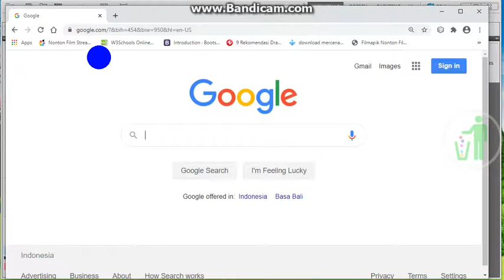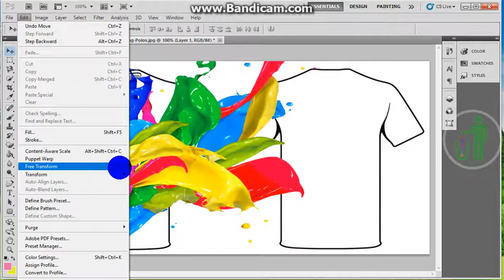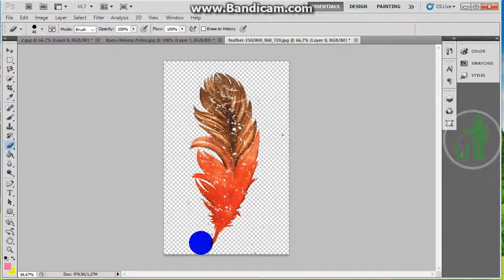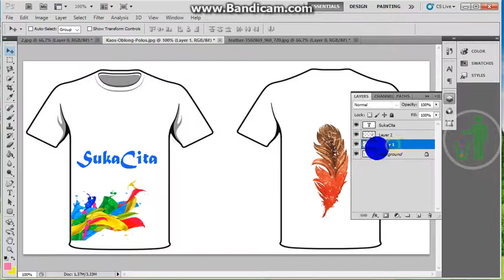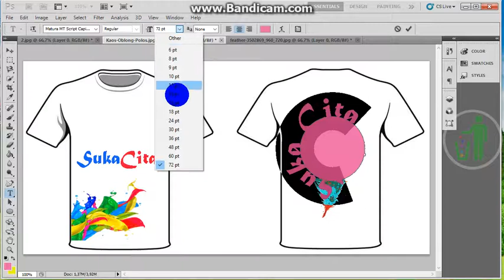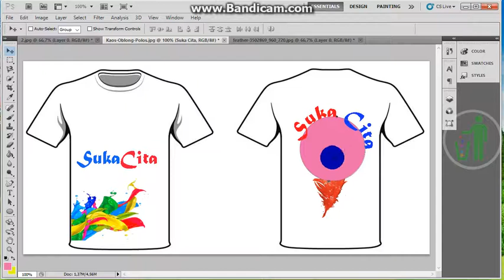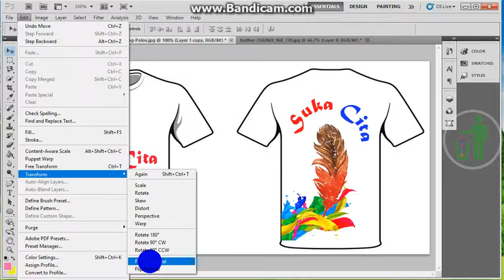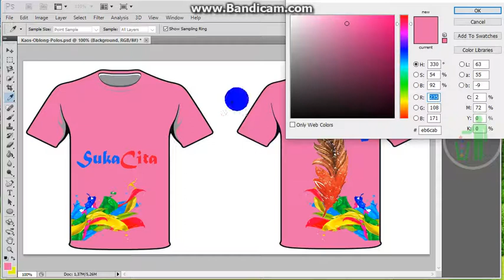Desain baju sederhana dengan Photoshop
Video ini untuk referensi belajar pengolahan gambar.

Photoshop untuk pelajar 17 wajah zombie, Photoshop untuk pelajar 16 super hero, Merubah rubah wallpaper computer, Photoshop Dasar 16 Tools Poligonal, Photoshop dasar 15 Tools Liquify, Photoshop dasar 14 membuat foto menjadi kartun, Photoshop dasar 13 membuat foto seperti crayon, Photoshop dasar 12 membuat foto menjadi gambar pensil, Photoshop dasar 11 MAGIC Erase dan CROP, Photoshop dasar 10 SAVE dengan kualitas baik, Photoshop dasar 4 Text menyala, Membuat logo dan text melingkar CorelDraw, photoshop dasar 8 text berkedip, photoshop dasar 7 text berjalan, photoshop dasar 6 foto berubah-ubah, photoshop dasar 5 api bergerak, membuat berita hoax dengan photoshop, photoshop dasar 3 (menghilangkan tanggal pada foto), photoshop dasar 2 (membuat poster sepanduk), photoshop dasar 1 erase tool, photoshop dasar 9 animasi sederhana, Coreldraw how to create cartoon (easy), Photoshop how to combine 2 different pictures (Easy Sample), CorelDraw how to create 3D Women logo (Easy Sample),Photoshop CC,Photoshop Watercolor Effect,Cs6,Cs5,Tutorial Photoshop Cs,Cs,Tutorial Photoshop,cs 3,Bahasa,Indonesia,Merubah,warna,Baju,T-shirt,cs5,Tutorial. Photoshop. cs,Cs 3,Face,dengan,halus,Muka,